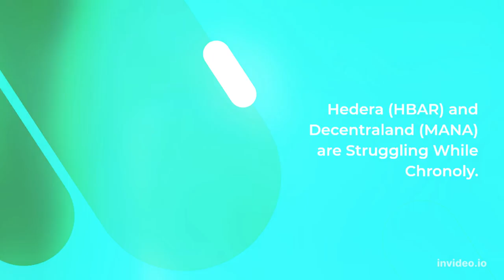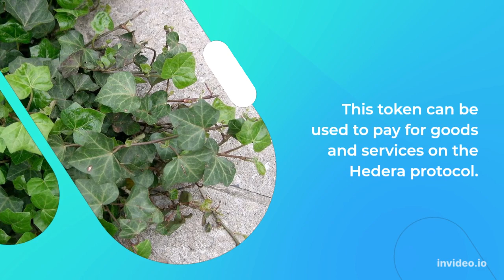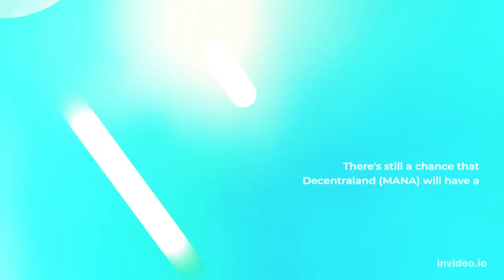HBAR and MANA are Struggling while CRNO Soars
hbar pros and cons,
hbar and mana are struggling while crno sores at once,
hbar and mana are struggling while crno sores appear,
hbar and mana are struggling while crno sores at home,
hbar and mana are struggling while crno soars are,
hbar and mana are struggling while crno soars biography,
hbar and mana are struggling while crno soars blues band,
hbar and mana are struggling while crno soars band,
hbar and mana are struggling while crno soars be,
hbar and mana are struggling while crno soars convention,
hbar and mana are struggling while crno soars contagious,
hbar and mana are struggling while crno soars come from,
hbar and mana are struggling while crno soars closed,
hbar and mana are struggling while crno soars dog catcher,
hbar and mana are struggling while crno soars definition,
hbar and mana are struggling while crno soars do,
hbar and mana are struggling while crno soars event,
hbar and mana are struggling while crno soars escape,
hbar and mana are struggling while crno soars event update,
hbar and mana are struggling while crno soars explained,
hbar and mana are struggling while crno soars edit,
hbar and mana are struggling while crno soars eat,
hbar and mana are struggling while crno soars fort lauderdale,
hbar and mana are struggling while crno soars field pawtucket,
hbar and mana are struggling while crno soars field,
hbar and mana are struggling while crno soars full album,
hbar and mana are struggling while crno soars georgia,
hbar and mana are struggling while crno soars game,
hbar and mana are struggling while crno soars garden,
hbar and mana are struggling while crno soars go,
hbar and mana are struggling while crno soars him,
hbar and mana are struggling while crno soars help,
hbar and mana are struggling while crno sores in mouth,
hbar and mana are struggling while crno sores in nose,
hbar and mana are struggling while crno soars in english,
hbar and mana are struggling while crno soars in the,
hbar and mana are struggling while crno soars jeffco,
hbar and mana are struggling while crno soars japanese,
hbar and mana are struggling while crno soars jr,
hbar and mana are struggling while crno soars join,
hbar and mana are struggling while crno soars jesus,
hbar and mana are struggling while crno soars journey,
hbar and mana are struggling while crno soars karaoke,
hbar and mana are struggling while crno soars last,
hbar and mana are struggling while crno soars lyrics,
hbar and mana are struggling while crno soars live,
hbar and mana are struggling while crno sores mouth,
hbar and mana are struggling while crno sores mean,
hbar and mana are struggling while crno soars me,
hbar and mana are struggling while crno soars ncar,
hbar and mana are struggling while crno soars not working,
hbar and mana are struggling while crno soars netflix,
hbar and mana are struggling while crno soars nv,
hbar and mana are struggling while crno soars on tongue,
hbar and mana are struggling while crno soars on scalp,
hbar and mana are struggling while crno soars on legs,
hbar and mana are struggling while crno soars original,
hbar and mana are struggling while crno soars program,
hbar and mana are struggling while crno soars psychiatry,
hbar and mana are struggling while crno soars podcast,
hbar and mana are struggling while crno soars pro,
hbar and mana are struggling while crno soars playing,
hbar and mana are struggling while crno soars quote,
hbar and mana are struggling while crno soars quest,
hbar and mana are struggling while crno soars quiet,
hbar and mana are struggling while crno soars rochester ny,
hbar and mana are struggling while crno soars redwood city,